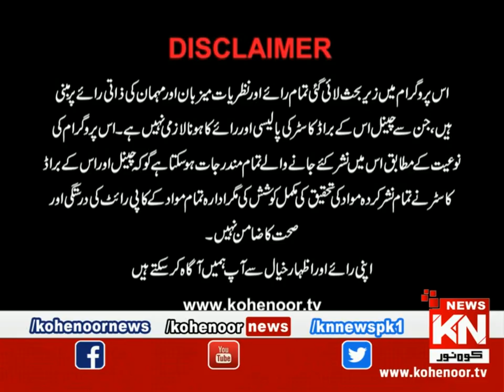Going Underground 07 March 2023 | Kohenoor News Pakistan